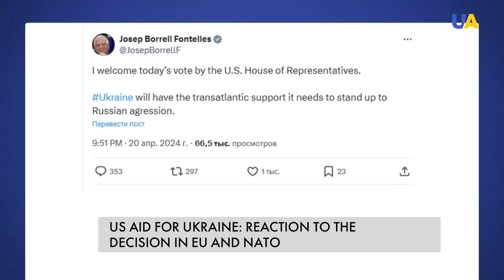America Has Pledged Support – And the World Reacts Immediately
The U.S. package of military and other support for Ukraine in the amount of 61$ billion has dramatically changed the geopolitical landscape and the odds in Europe. Taiwan, Israel and Ukraine are America's allies, and this iconic decision to support them in a time of struggle has flipped the plans of aggressors all over the globe.